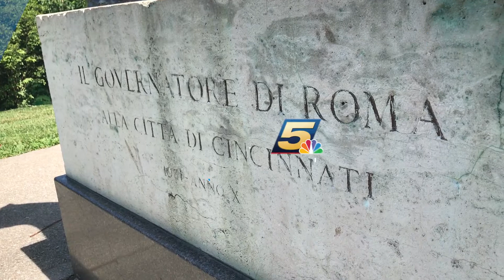This Cincinnati statue has a surprising history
Eden Park features gift from dictator